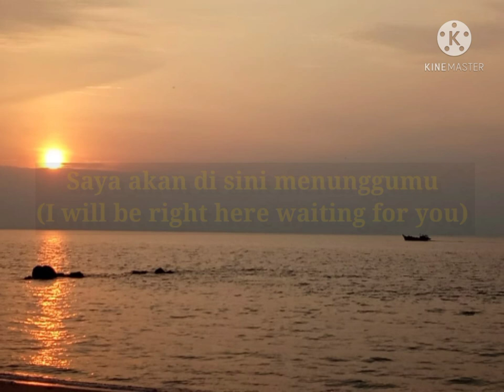RIGHT HERE WAITING FOR YOU [ STORY WA ]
Like & Subs guys^^